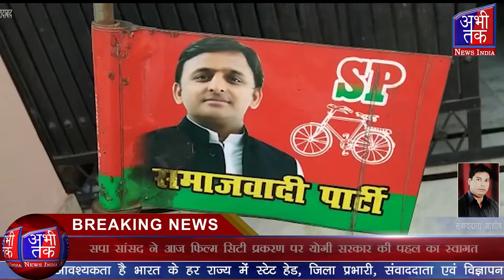सपा सांसद डॉ एसटी हसन ऑन बॉलीवुड | Abhi Tak News